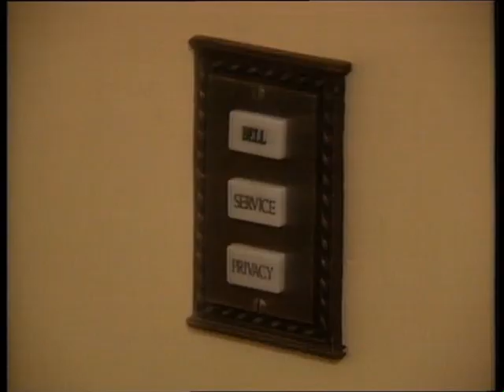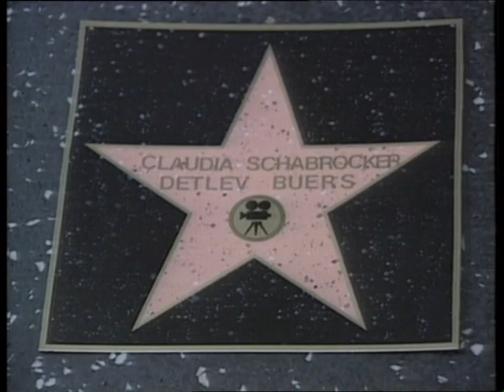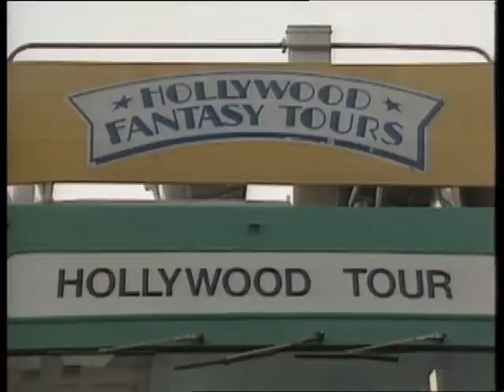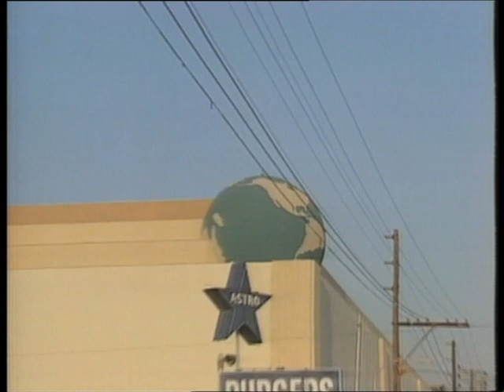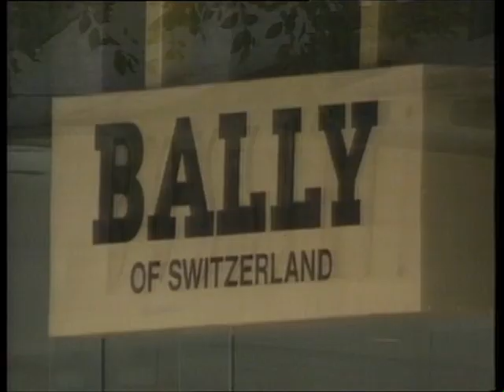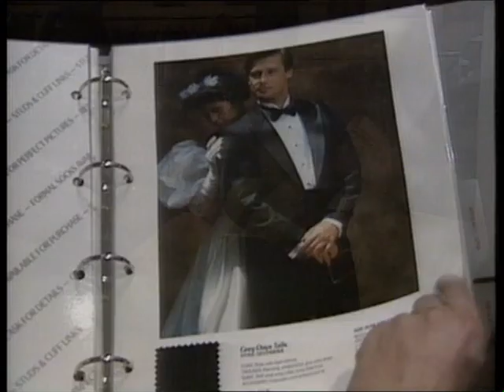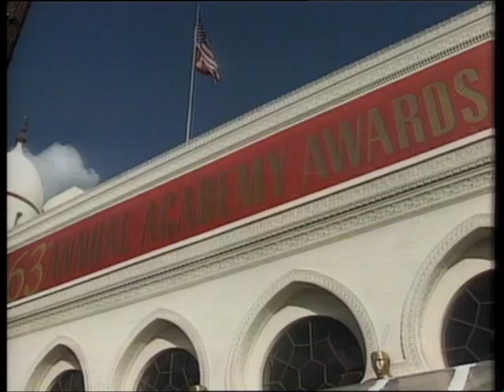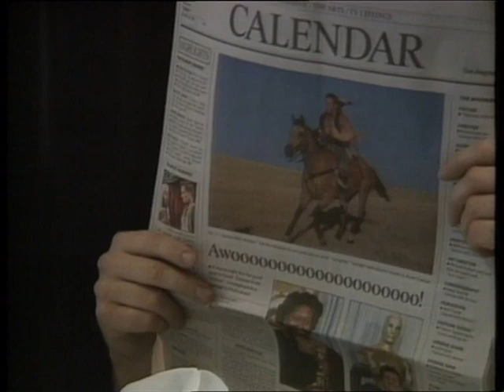1991: Mit Gottschalk bei der "Oscar"-Verleihung in Hollywood (die komplette Sendung)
50 Jahre Entertainment! Einer der Höhepunkte meiner Zusammenarbeit mit Thomas war sicherlich 1991 der gemeinsame Besuch der 63. Oscar-Verleihung in Los Angeles. Ich mitten drin auf dem Roten Teppich - nah dran an den Hollywood-Stars!
Daraus machten wir ein einstündiges "Special" im Rahmen der wöchentlichen RTL-Show "Gottschalk", ausgestrahlt am Mittwoch, den 27. März 1991.
Thomas hatte in einer der vorigen Sendungen seine Show-Anzüge für die Russland-Hilfe versteigert. Präsident Gorbatschows und Helmut Kohls Hilfeaufruf während des so genannten Hungerwinters 1990/1991 wurde von der deutschen Bevölkerung mit großem Engagement in Form von humanitärer Hilfe beantwortet.
Unter den Käufern von Gottschalks Show-Klamotten entschied das Los, wer uns nach Los Angeles begleiten durfte.